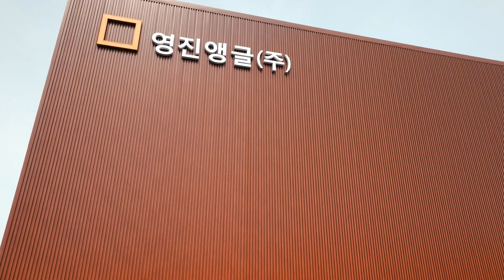[영진앵글] 용인 물류센터 행거랙 시공 현장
영진앵글은 공간의 미래를 창조합니다.

우리는 소규모 창고에서부터 초대형 물류센터까지
끊임없이 공간을 창조해 왔으며 공간 설계 노하우와 전문성을 쌓아왔습니다.

업계를 선도하는 최고의 기술력과 체계화된 조직력으로
물류 환경을 더욱 안전하고 효율적으로 만들어가겠습니다.

오픈식 파이프 행거랙 357 M 설치 / 의류보관 약 7,140벌 보관
영진앵글(주)

본 사 : 경기도 하남시 미사동로 46
제1물류센터 : 경기도 하남시 미사동로 58
공 장 : 경기도 양주시 광적면 부흥로 520-42